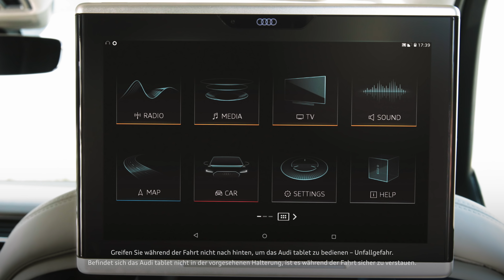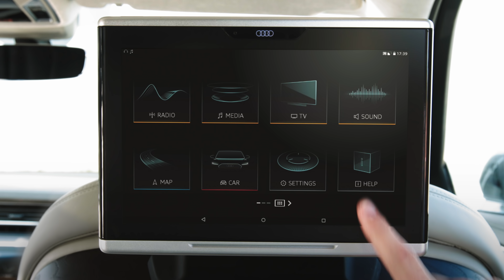Audi A8 L 2019: Rear Seat Entertainment (Guided Tour)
Das Rear Seat Entertainment bietet Ihnen in Form von zwei entnehmbaren, hochauflösenden und entspiegelten Audi tablets ein neues Erlebnis im Fond-Bereich. Genießen Sie beispielsweise die individuelle Unterhaltung während der Fahrt und behalten Sie Ihre aktuelle Route stets im Blick.

Verbrauchsangaben Audi A8 L: Kraftstoffverbrauch kombiniert in l/100 km: 7,9–5,6; CO2-Emissionen kombiniert in g/km: 181–148. Angaben zu Kraftstoffverbrauch und CO₂-Emissionen bei Spannbreiten in Abhängigkeit vom verwendeten Reifen-/Rädersatz.

Weitere Informationen zum offiziellen Kraftstoffverbrauch und den offiziellen spezifischen CO2-Emissionen neuer Personenkraftwagen können dem "Leitfaden über den Kraftstoffverbrauch, die CO2-Emissionen und den Stromverbrauch neuer Personenkraftwagen" entnommen werden, der an allen Verkaufsstellen und bei der DAT Deutsche Automobil Treuhand GmbH, Hellmuth-Hirth-Straße 1, D-73760 Ostfildern oder unentgeltlich erhältlich ist.